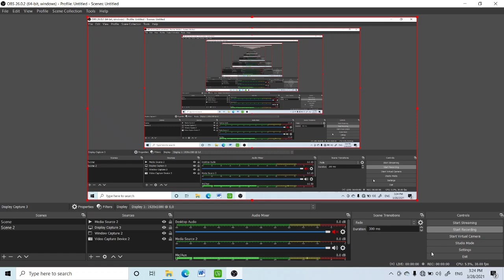integration basic concept class 12th